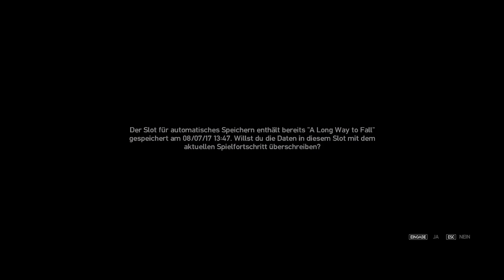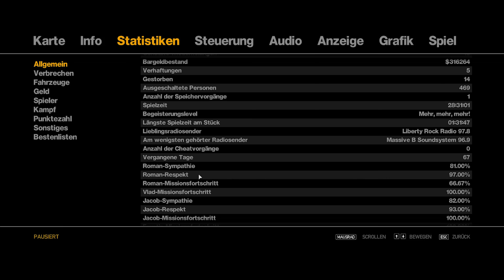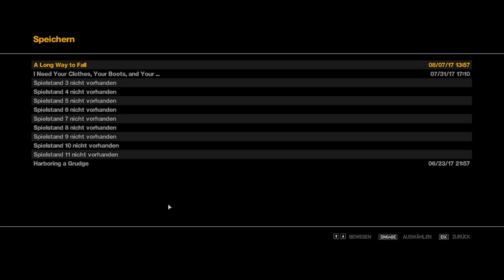Let's Play GTA IV #58 - Tommy vs. Games for Windows LIVE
Nach dem Dahinscheiden der System-Festplatte durchlebt Weakling-Praktikant Tommy Höllenqualen bei der Neuinstallation von GTA IV. Letztendlich läuft Episode 58 aber recht erfreulich mit einer Mission für Derrick McReary...

Das Spiel:
Grand Theft Auto IV, ein episches und actionreiches Open-World-Abenteuer von Rockstar Games